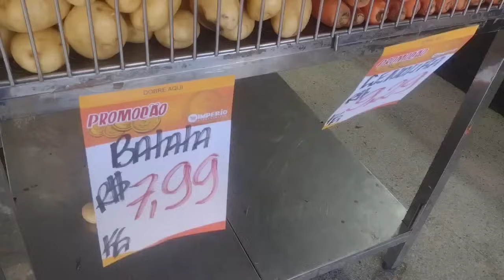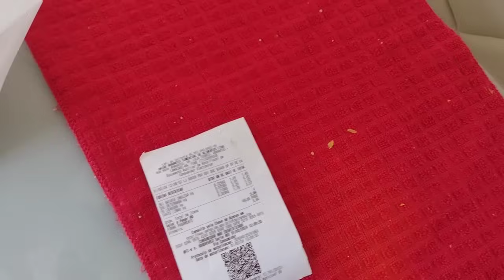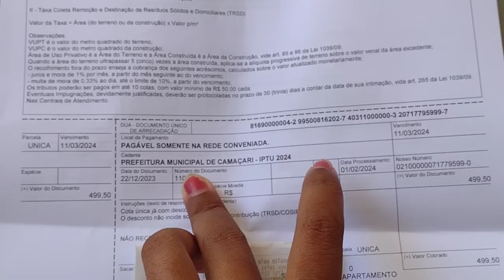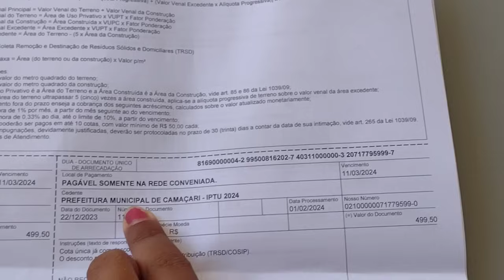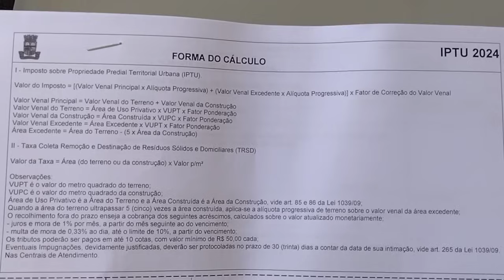REALIZEI UM GRANDE SONHO 🤩, ROLÊ PELO MEU BAIRRO E MOSTREI A FARMÁCIA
COMO CONSEGUIR O DIGNIDADE MENSTRUAL